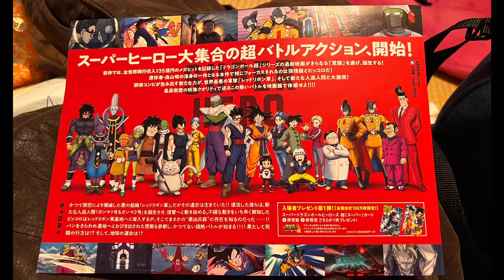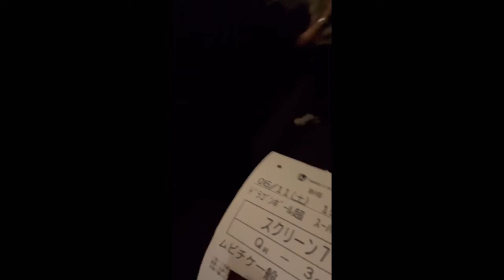ドラゴンボール超 スーパーヒーローを初日に鑑賞いたしましたのでぜってえー見てくれよな！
サイヤ人ｯ！

【クレヨンしんちゃんの映画】

⚫️長澤まさみさん出演
コンフィデンスマンＪＰ　ロマンス編

⚫️三浦春馬さん出演　こんな夜更けにバナナかよ　愛しき実話

⚫️三浦春馬さん出演　真夜中の5分前

⚫️菅田将暉小松菜奈結婚

⚫️菅田将暉さん沢田研二さん出演

⚫️三浦春馬天外者だけではない！

⚫️ミッドナイトスワンおめでとう記念！

⚫️吉高由里子さん横浜流星さん出演

⚫️ドリフ大爆笑ドラマ化

⚫️日本沈没　希望の人　最終回

⚫️日本沈没　第7話

⚫️ラジエーションハウス2

⚫️日本沈没第5話

⚫️日本沈没　第一話

【SNS】

グッドパイロンの館